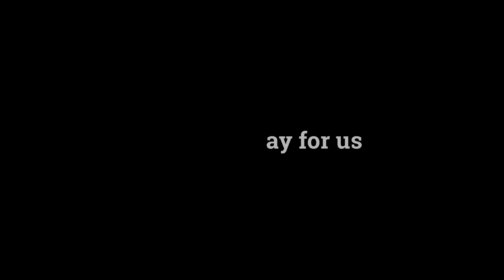Amme Ente Amme Ente Ishoyude Amme # Sreyakutty # Violin Remix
St. Mary Pray for us